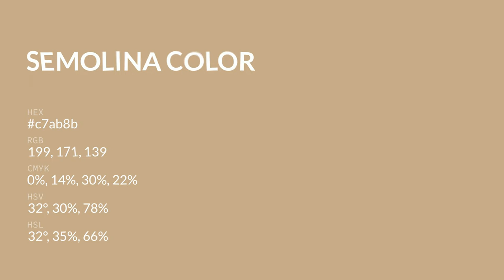Semolina color c7ab8b hex color - Brown color - Cool color c7ab8b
What color is Semolina ? c7ab8b hex color - Brown color - Cool color c7ab8b

Hex c7ab8b Color Code is also known as Semolina color.

Hex c7ab8b Color code in RGB color code model is created after adding 78.04% red color, 67.06% green color and 54.51% blue color.
Hex c7ab8b Color code in CMYK color (process color) code model is generated after subtraction of 0% cyan, 14% magenta, 30% yellow and 21% black.